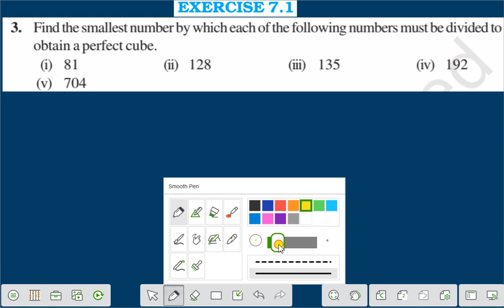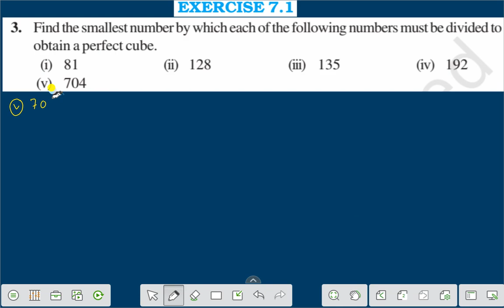EX- 7.1 ,Q.NO- 3 CHAPTER-7,CLASS-8,CUBES AND CUBE ROOTS,MATHS,NCERT,CBSE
THIS VIDEO IS THE VIDEO LECTURE OF CBSE OF CLASS VIII MATHEMATICS.THIS VIDEO DESCRIBES EASY,SIMPLE METHOD TO UNDERSTAND..TUIS VIDEO GIVES YOU KNOWLEDGE,UNDERSTANDING AND APPLICATION OF MATHEMATICS OF CLASS VI,VII,VIII.